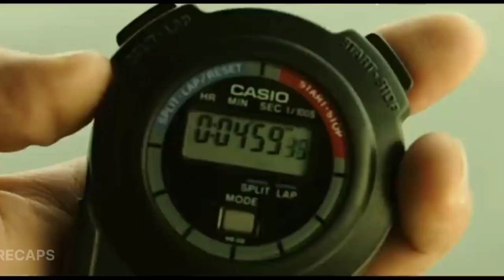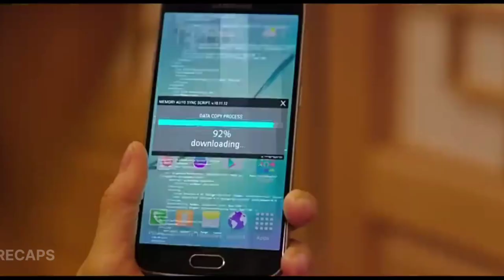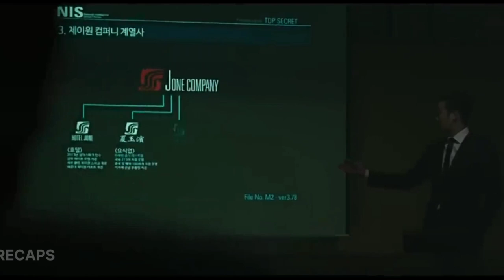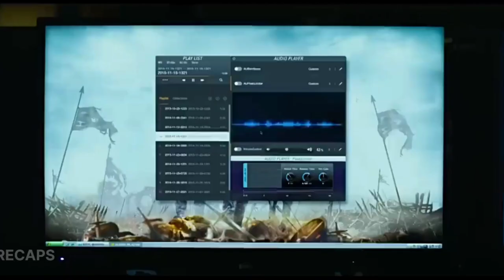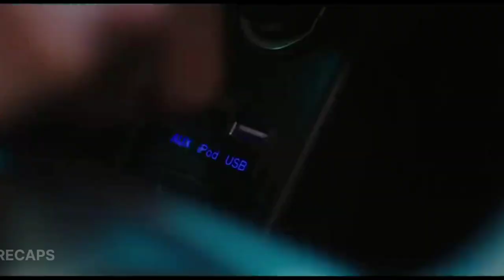She undergoes plastic surgery in order to avenge her father's murderer.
Director: Jung Byung-gil
London Korean Film Festival teaser screening review.

REVIEW: THE VILLAINESS (2017)